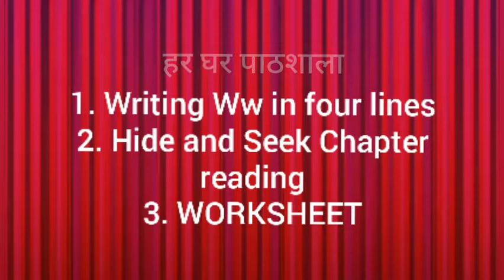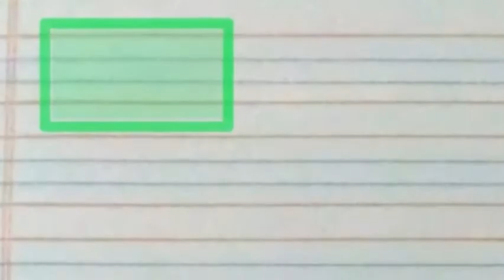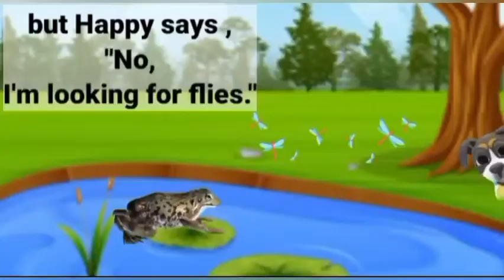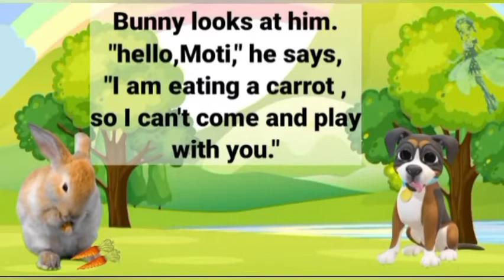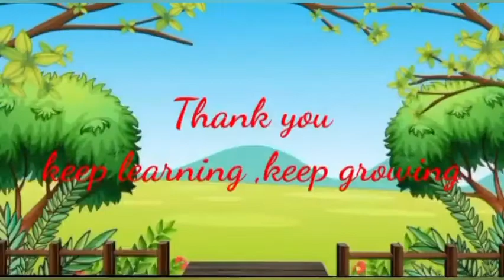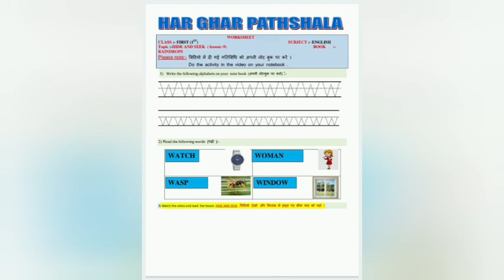Writing W in 4 lines, Hode and Seek Chapter reading class 1st NCERT